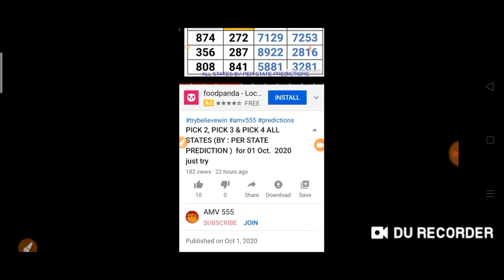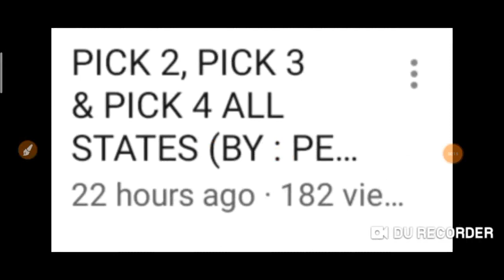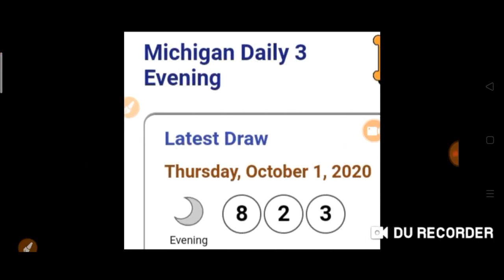CONGRATS ! 2 STATE'S for Winning DAILY 3 (WV/ MI ) Predicted 22 hrs ago. On the Spot Hit / WIN !!!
Congratulation 2 STATES for WINNING Daily 3 (WV 287 STR8 / MI 823 BOX)
PREDICTED  22 hrs ago. On the Spot Hit/WIN !!!
BET WISELY
Happy WINNING
Good luck